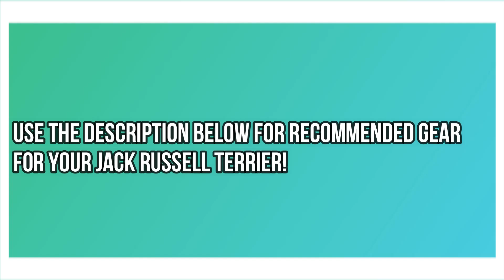Top Mistakes I've Made With My Jack Russell Terrier (Avoid All Of These)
Avoiding mistakes with a new Jack Russell Terrier puppy is next to impossible. However, I've made my share of mistakes with my Jack Russell Terrier and in today's video, Luna and I (my Jack Russell Terrier) are going to break down what you can do in order to avoid making the same mistakes I made with my JRT and get you off on the right foot with your JRT

🐶🐶Don't Forget To Check Out All Of My Recommend Gear For Your Jack Russell Terriers!🐶🐶 (Link To Terrier Owner Blog Recommended Gear Page)

👉My Recommend Leash For Jack Russell Terriers🐶

👉My Recommend Treats For Jack Russell Terriers🐶

👉My Recommend Toys For Jack Russell Terriers🐶

👉My Recommend Bones For Jack Russell Terriers🐶

👉My Recommend Yard Lead For Jack Russell Terriers🐶

👉My Recommend Shock Training Collar For Jack Russell Terriers🐶

👉My Recommend Dog Bed For Jack Russell Terriers🐶